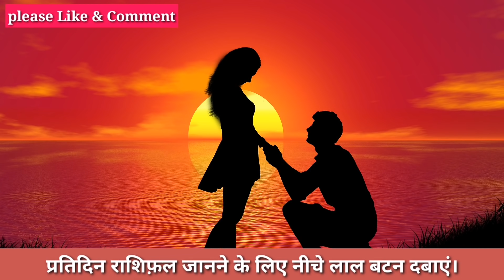तुला राशि 25 सितंबर तैयार हो जाओ अब जो होगा सह नही पाओगे।आपकी राशि भि है Tula तो जरूर देखें।